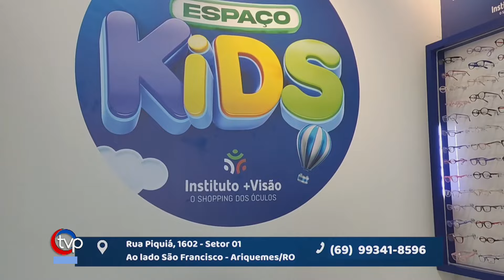Assaltante é preso pela PM após estuprar mulher em Ariquemes - Delegado Ricardo Rodrigues fala sob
Assaltante é preso pela PM após estuprar mulher em Ariquemes -  Delegado Ricardo Rodrigues  fala sobre o caso